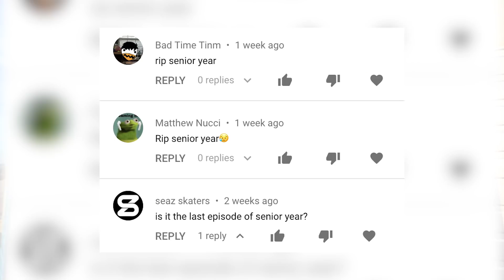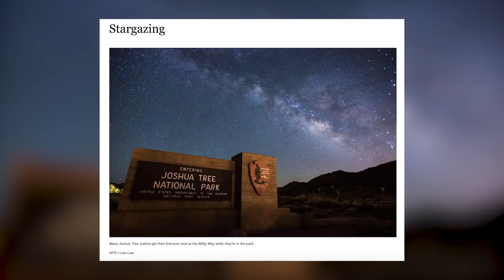Driving from NYC to LA! 🚘🗺 – ROAD TRIP #2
I drove across the country after graduating college; here is the second vlog where we make it to LA! Cute AirBnb trailer sunset, exploring / hiking / stargazing / astrophotography in Joshua Tree national park, and skateboarding in Los Angeles (Stoner Skate Plaza, El Sereno Skatepark, and Westchester Skate Plaza). I also announce the name of the new season on my channel now that the Senior Year series is over.

Timestamps:
New Season Announcement – 0:47
Joshua Tree National Park – 2:11
Milky Way Stargazing & Photography – 5:32
Skating in Los Angeles – 6:55
El Sereno Skatepark – 7:50
Westchester Skate Plaza – 9:33

MY STUFF
*I am compensated if you use these links*

OTHER DISCOUNTS
🏠 Sign up with my Airbnb link for $40 off your first trip

ABOUT ME
Hi! I'm George Poulos (yes, the name is Greek). I'm 22 and recently graduated from Wesleyan University in Middletown, CT with a degree in computer science. Now, I'm pursuing my YouTube channel & clothing brand Arrow Skate Co full-time. I love skateboarding & the lifestyle surrounding it; I have been skateboarding since 2005. I like making videos for the memories and to spread the love of skateboarding. I grew up in Maplewood, NJ and currently live in NYC.